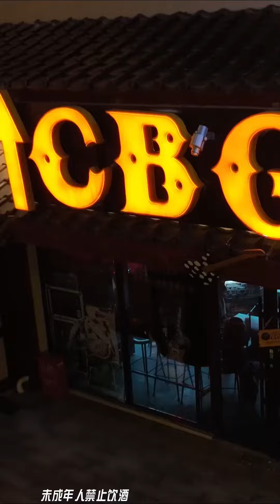CBGB微醺摇滚 - 头号公敌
美式地下摇滚酒吧 摇滚古着文化 CBGB大連 CBGB微醺摇滚 摇滚文化与鸡尾酒完美结合 @CBGB大連 摇滚微醺时刻-头号公敌《Public Enemy No.1 - MEGADEATH》